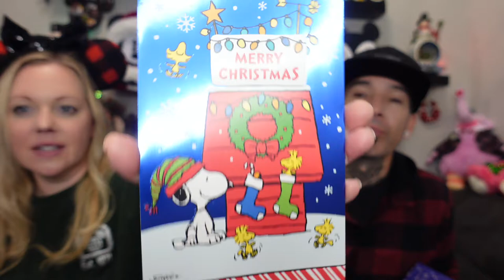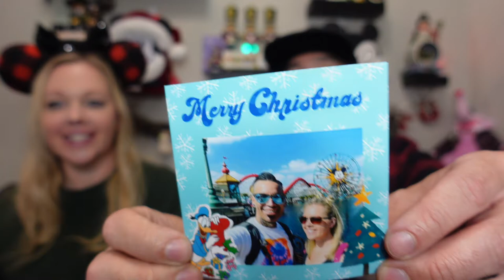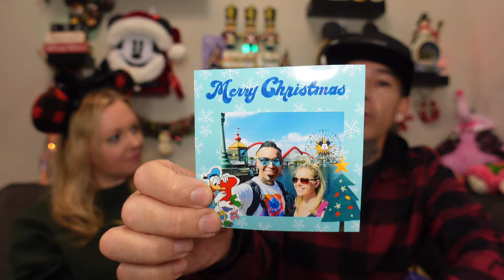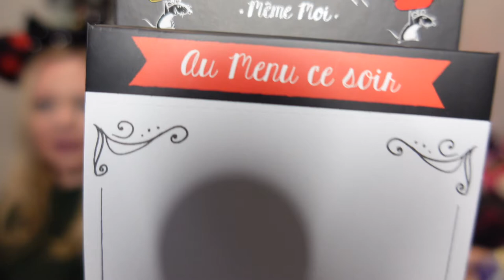Enchanted Mysteries 12 Day Advent Box And 25 Channel Christmas Card Swap | Day 8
Hello friends! Today we open a day of our Enchanted Mysteries Advent Box and two cards from our 25 channel Christmas card swap. I will link all the channels down below and don't forget to check out Enchanted Mysteries, Karen is amazing! The way that everything is packaged is brilliant and always leaves me with a smile!

25 Christmas Card Swap
Host channels:

Andrea's ears: Cheers 4 Ears

Andrea's shirt: Walt Disney World

If you want to send Magic Mail or Small Shop items for review.

6819 Simeon Drive Springfield, Oregon 97478